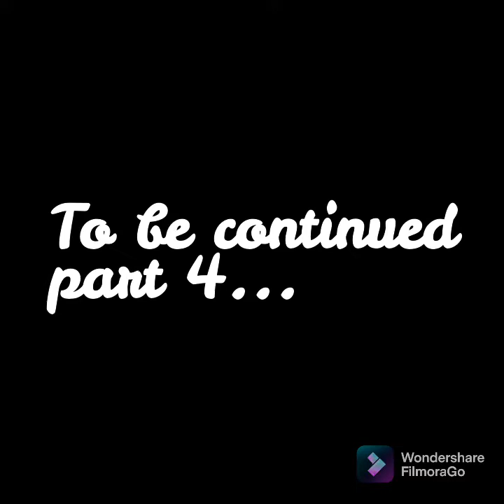I was tortured in Saudi Arabia like a donkey but God saved me,,,😭😭😭😭😭